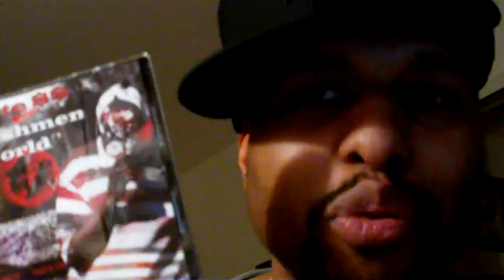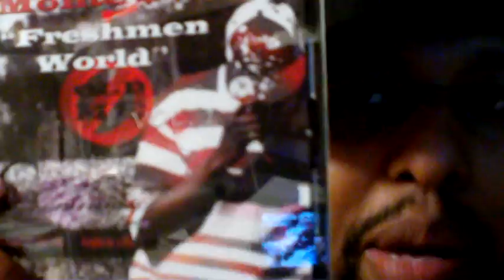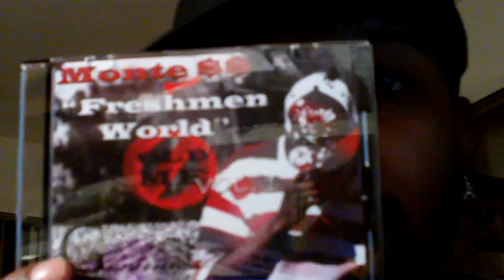Midnight Summer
A single off Freshmen World Old Me Vol 2. In clip I'm holding up the Vol 1, reminding you to also go download Vol 1. Please Comment and share